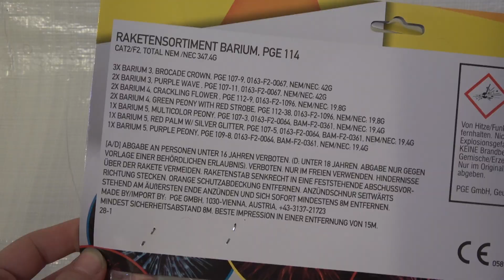Alles auf Einmal - Barium Raketen Sortiment Pytotrade Tapematch Massenzündung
Aufnahmen aus der Distanz zeigen gnadenlos auf wie scheiße Raketen eigentlich aussehen können...

Entfernte Aufnahmen sind sehr schwer zu bekommen ohne Kameramann. Sehr weit gehen... Keine Referenz am Himmel... Kamera muss lange in der Kälte durchfilmen... Darf nicht unscharf stellen... Diese Optionen muss man in letzter Sekunde unter starken Zeitdruck finden... Alles nicht so easy Boys, alles nicht so easy...

Videoschnitt: Adobe Premiere Pro CS6
Videoconverter: eRightsoft SuperConverter, HandBreak
Bildbearbeitung: Adobe Photoshop CS5
Weitere Tools: Audacity, Virtualdub, BS-Player, Irfanview